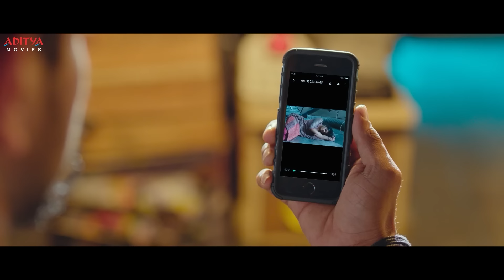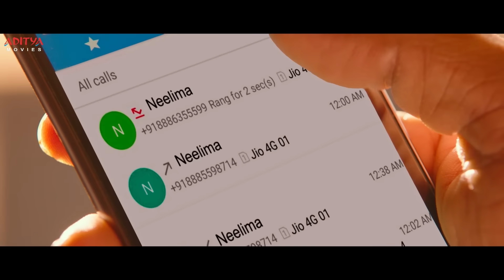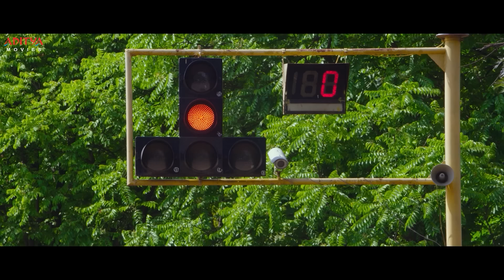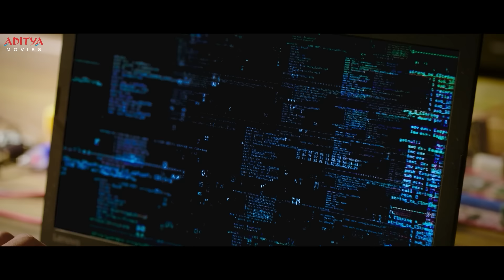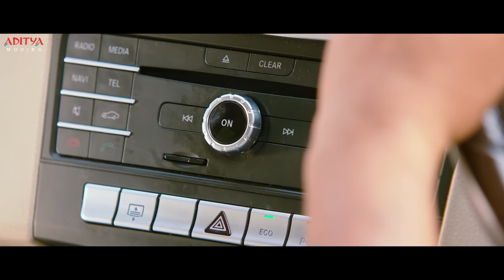Rebel Khiladi Movie Ultimate Climax Scene | South Movie | Raj Tarun, Riddhi Kumar | Aditya Movies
Watch and Enjoy The Latest Hindi Dubbed Movie "Rebel Khiladi" Ultimate Climax Scene, Starring Raj Tarun, Riddhi Kumar on Aditya Movies.

Credits:
Directed by Annish Krishna
Produced by Umesh Gupta
Story by Aneesh Krishna, Swapawan Basamsetti & Bhargava Karthik